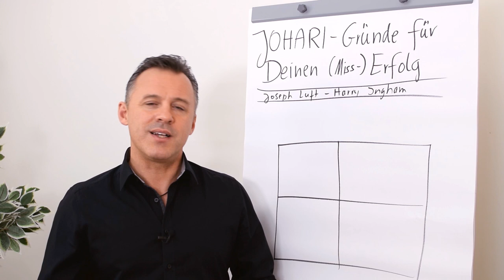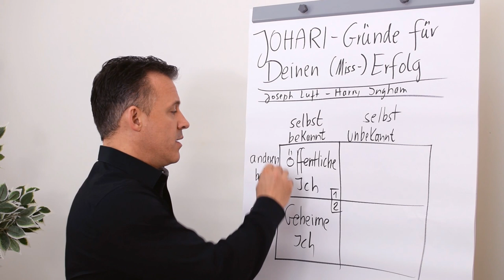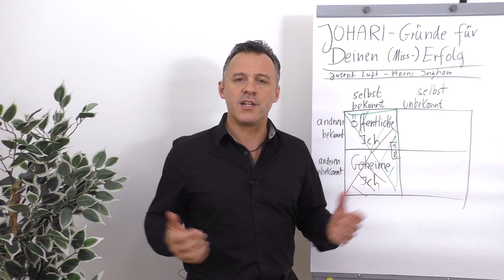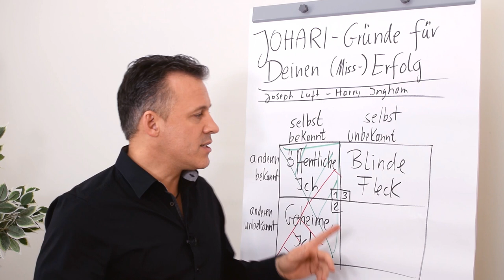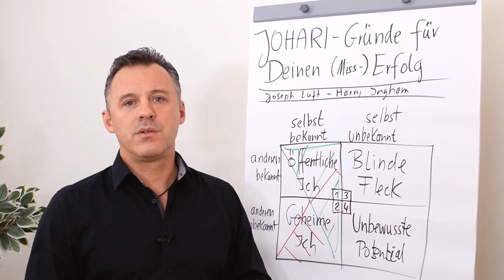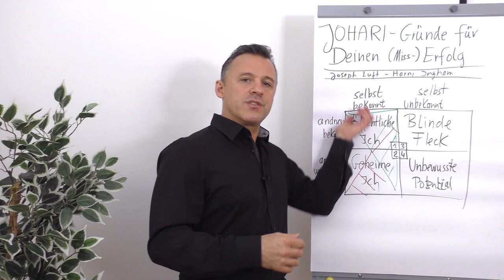JOHARI-Gründe für deinen (Miss-) Erfolg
Daniel Schäfer zeigt dir in diesem Clip Gründe für deinen (Miss-)Erfolg auf.